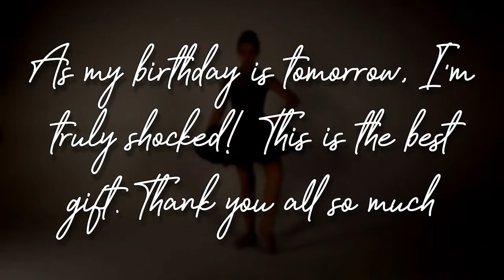Q&A?? +thank you (please comment questions)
Questions:

🌸A- Mara
🌺Q- Are you taking requests?
🌸A- Yep. I do pfp's, intros, outros, channel trailers, and Wattpad book covers

--Awards--

2nd place - Underrated Channel Award
1st place - Love for ALDC's ASC
3rd place - Best Larger sized DM fandom channel